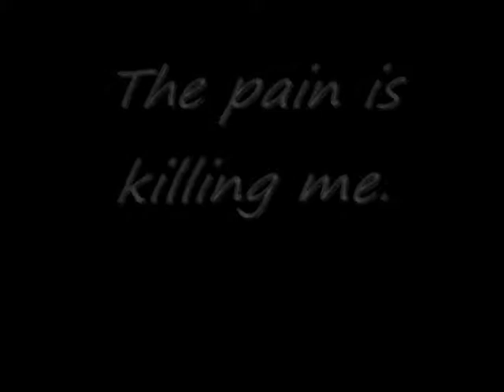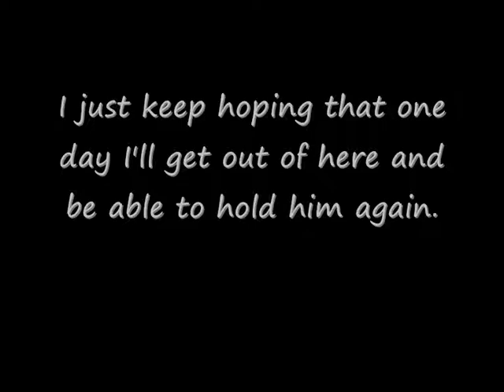You're all I ever had Part 2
Here's part 2. I hope you'll like it. Look forward to the next part^^